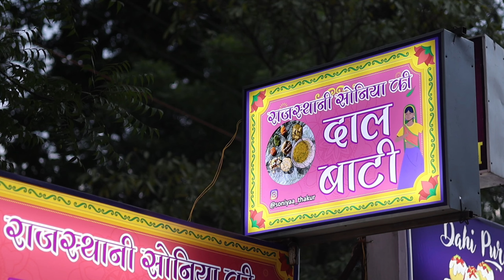Cute Girl Selling राजस्थानी सोनिया की दालबाटी | Daal Bati | Indore Street Food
Location :- Meghdoot Garden Chaupati. Indore